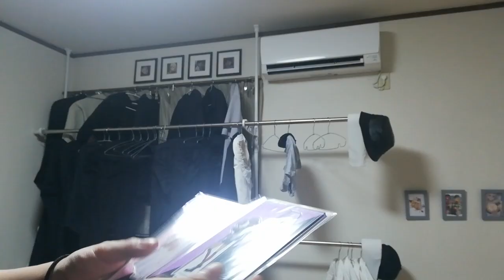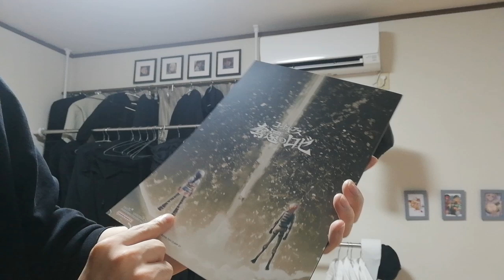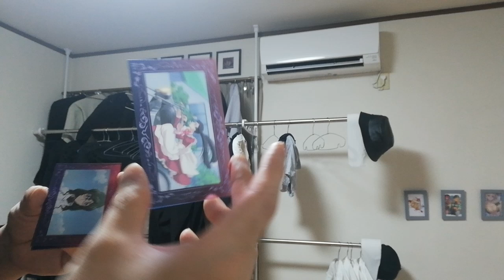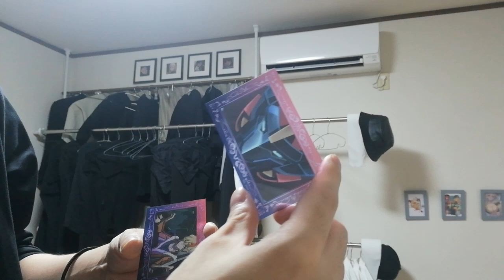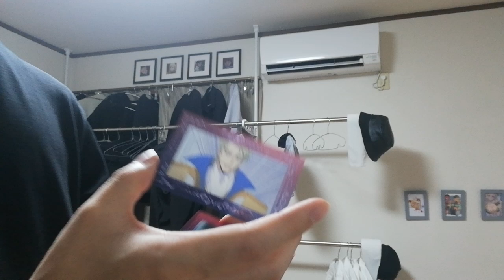奪還のロゼオタグッズ紹介